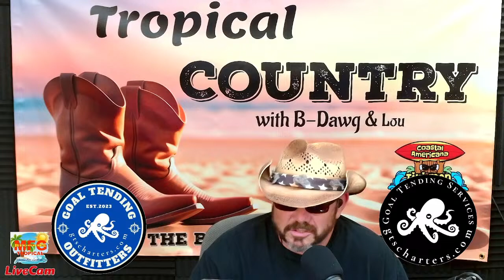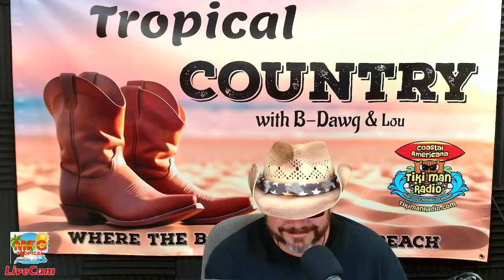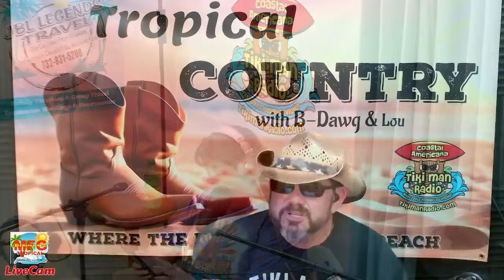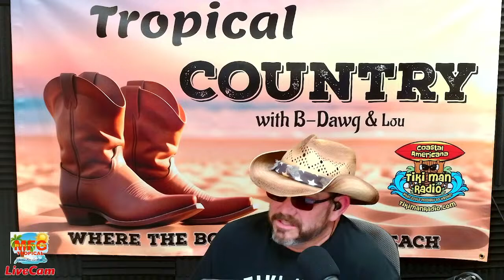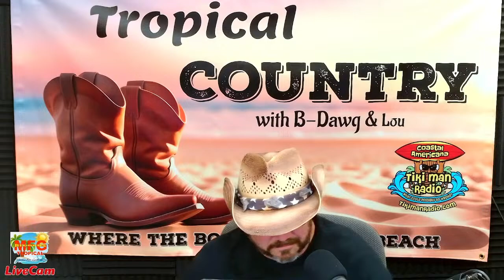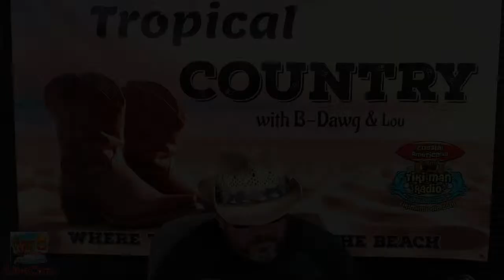Tropical Country with B-Dawg & Lou- April 3, 2024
It's HUUUMMPP DAAAYYY! Join us every Wednesday 7-9 pm for Tropical Country with B-Dawg and Lou. Each week we play music from mainstream country artists, independent country artists and coastal artists with a country vibe. Plus!, you never know where our conversations will go. We regularly have artists live in the studio where we spend the entire show getting to know the artists and listen to some great live performances.

on the FREE Tiki Man Radio app or watch the show LIVE on the Tiki Man Radio YouTube page, courtesy of the MFG Records Tropical Live Cam.
Check out MFG Records Dave Signs & Beth Travers Tropical Live Cam on YouTube when we stream live. MFG Records is Music for Grown-ups.

JBL is the official travel company of Tiki Man Radio. When planning your next getaway, contact them to see what they can do for you. JBL is an award-winning travel agency, who specialize in cruises, all-inclusive resorts, destination weddings and much more. It doesn’t cost you extra, so why wouldn’t you call?

They are the premiere charter service in Key West. When you want to go explore and have fun on the water. They have everything you need to have a memorable day on that crystal clear water. But before you go on your cruise, check out the GTS Outfitters store located upstairs of the Hurricane Hole Restaurant at the dock, 5110 Overseas Hwy, Key West, FL. They have everything from coffee to souvenirs made by local Key West artists. Don’t forget your GTS swag!

Check out Tiki Man Radio’s other shows: All times are Eastern US time zone.

The Peace Train with Ed the Train Man, Mondays 6-8pm
Kali McCool and The Student Crew, Tuesdays at noon
Tropical Country with B-Dawg & Lou, Wednesdays 7-9 pm
The Friday Kick-Off Show with Jen Shen, Fridays at noon
Coastal Confessions with B-Man & Mi-shell Fridays 8-10pm
Jukebox Saturday 12am-12pm
Sunday Mornings with The Tiki Man Sunday 10 am-1pm
Tuesday on the Island Replay with B-Man & Mi-shell Sundays after the Sunday show.
It’s 5 O’clock Somewhere with Ric the Stick- Sundays 5-7pm